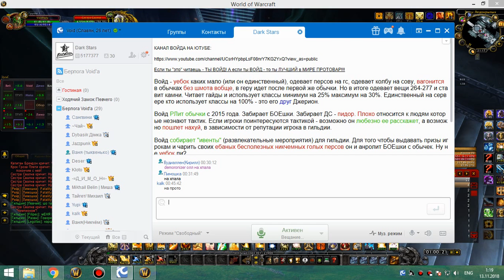2я часть обычки понедельник 12 11 18